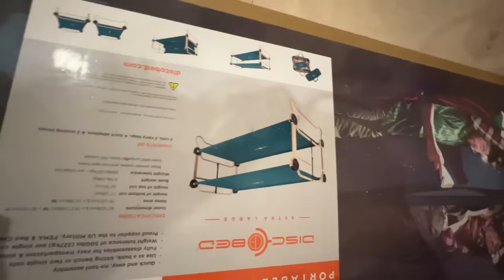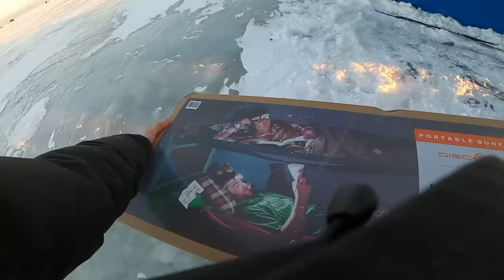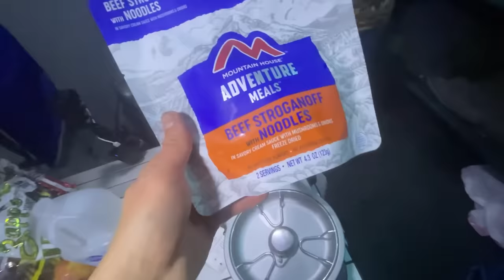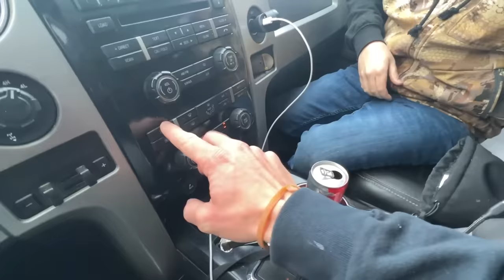Bunk Bed Ice Camping in -5 Degrees